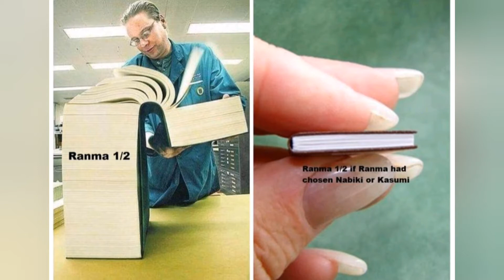Ranma 1/2 Memes eat all your memes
Ranma 1/2 Memes